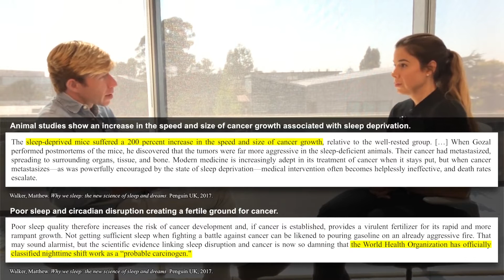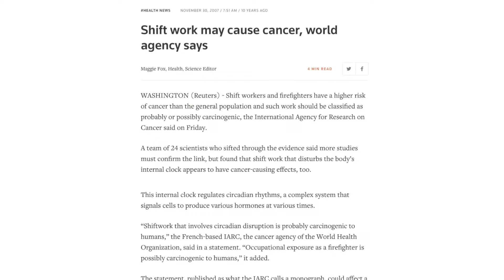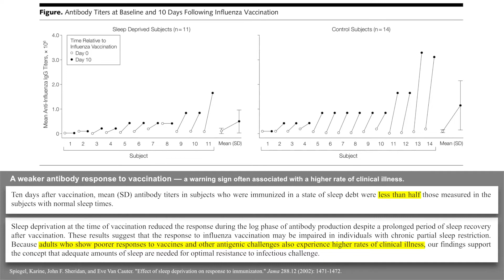Lack of sleep decreases immune system effectiveness — ~30% drop in Natural Killer T cell activity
Natural killer cells are critical components of the body's immune response, serving as the first line of defense against cancer cells, microbes, and other potential threats. A single night of poor sleep can impair natural killer cells' activity by as much as 70 percent. In the short term, this can put us at risk for developing acute illnesses like colds and flu, but in the long term, it increases our risk for much more serious threats, such as cancer. In this clip, Dr. Matthew Walker describes the deleterious effects that poor sleep has on the immune system.